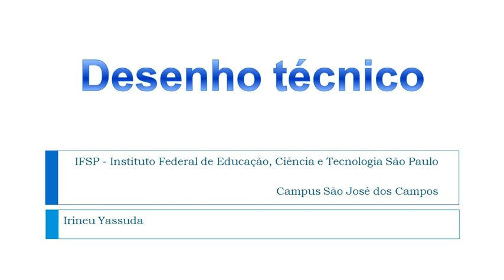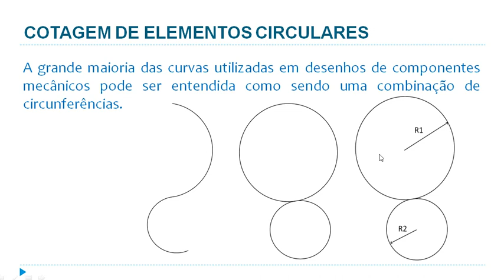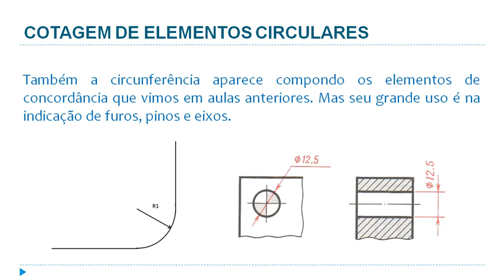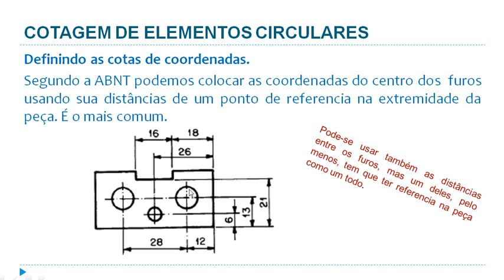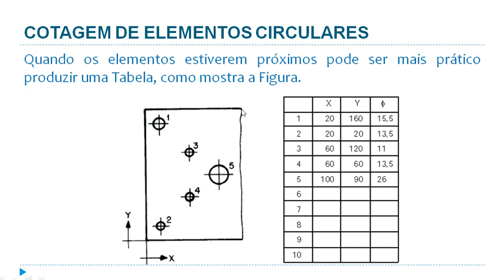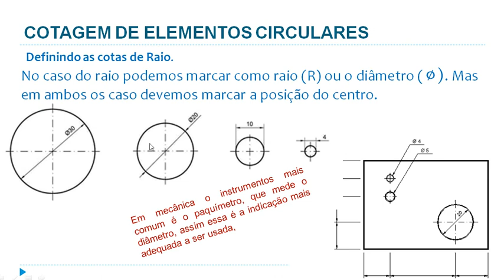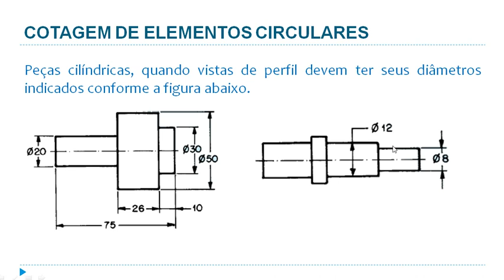CURSO DE DESENHO COTAS DE ELEMENTOS CIRCULARES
Foco nas maneiras de cotar elementos circulares no desenho técnico.